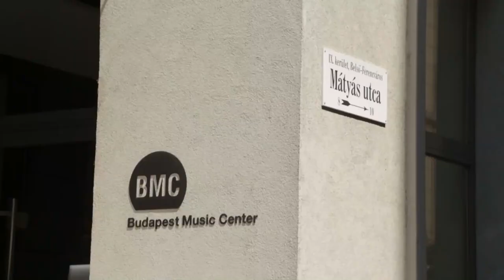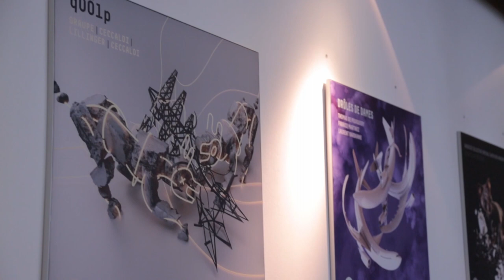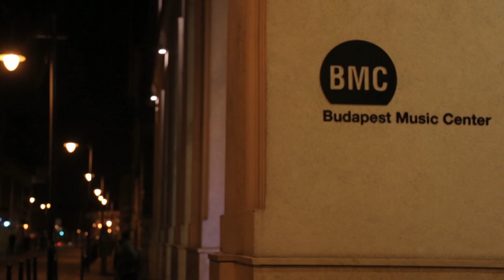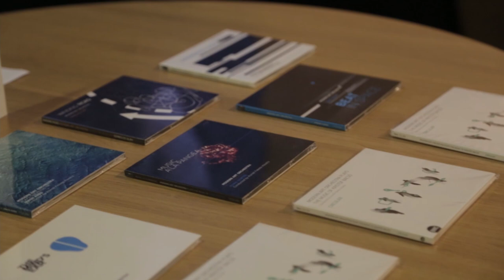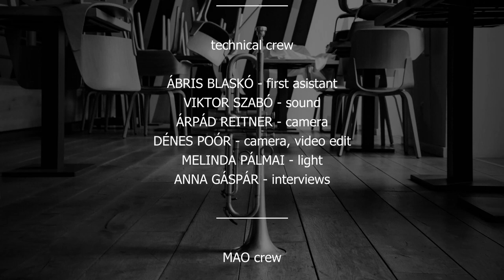HIGHLIGHTS BP 20/21 at Opus Jazz Club - Modern Art Orchestra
00:00 Intro
00:30 interview
04:44 Bacsó Kristóf: HANNA IS HERE
13:33 interview
19:29 Götz Nándor: CONCERTO FOR SAXOPHONE AND JAZZ BAND
36:39 interview
43:38 Cseke Gábor: HARAG
53:32 interview
58:24 Ávéd János: THE BOOK
1:04:43 interview
1:11:57 Fekete-Kovács Kornél: BRAHMACHARYA/WALKING WITH GOD
1:20:21 Outro

produced by KORNÉL FEKETE-KOVÁCS

Recorded at OPUS Jazz Club
Budapest
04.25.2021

MODERN ART ORCHESTRA
production

KORNÉL FEKETE-KOVÁCS
producer

MODERN ART ORCHESTRA

reeds

KRISTÓF BACSÓ - ssax, asax, fl
DÁVID ÜLKEI - asax, cl
JÁNOS ÁVÉD - tsax, fl
GERGŐ KOVÁTS - tsax
BALÁZS CSERTA - tsax, cl
MIHÁLY BAJUSZNÁCS - bsax, bcl

trumpets

DÁVID CSIZMADIA
FERENC MAGYAR
GÁBOR SUBICZ
BALÁZS BUKOVINSZKI
KORNÉL FEKETE-KOVÁCS

low brass

BÁLINT KÉPÍRÓ - frh
ATTILA KORB - trb
GÁBOR BARBINEK - trb
MIKLÓS CSÁTHY - btrb
PÉTER KOVÁCS - tuba

rhythm section

ÁRON KOMJÁTI - guitar
GÁBOR CSEKE - piano
ÁDÁM BÖGÖTHY -  bass
LÁSZLÓ CSÍZI - drums

cunducted by KORNÉL FEKETE-KOVÁCS

NÁNDOR GÖTZ - solo soprano sax

technical crew

ÁBRIS BLASKÓ - first asistant
VIKTOR SZABÓ - sound
ÁRPÁD REITNER - camera
DÉNES POÓR - camera, video editMELINDA PÁLMAI - light
ANNA GÁSPÁR - interviews

MAO crew

ANNA GÁSPÁR - manager
ÁBRIS BLASKÓ - production manager
VIKTOR SZABÓ - sound
GYÖRGY VÁRSZEGI - graphoc artist
GERGELY PÁZMÁNDI - communication

PhonicChat crew

DÉNES POÓR - live stream management
KINGA TAMÁS - live stream management

BMC crew

LÁSZLÓ GŐZ - owner
TAMÁS BOGNÁR - music programmer / label manager
CSENGE HAMOD - program manager
ÁBEL PETNEKI - communication manager
MERCÉDESZ BÉRES - waitress

KRISTÓF FEKETE-KOVÁCS - English translation and subtitles